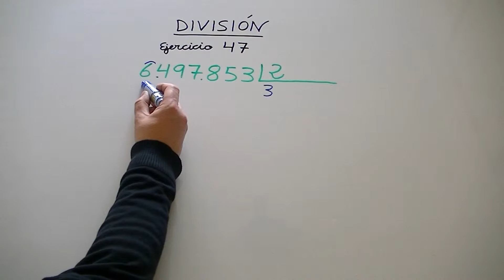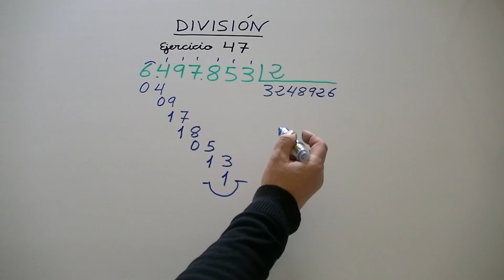Aprender a dividir entre una cifra